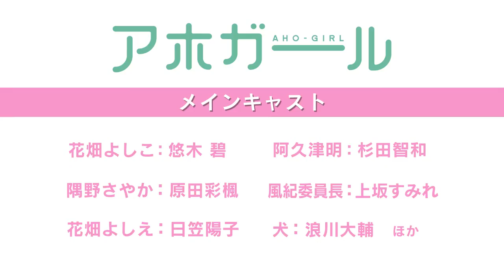Aho Girl | PV | July 4 2017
Aho Girl Trailer 2017